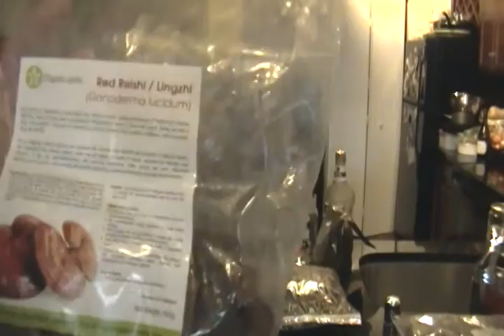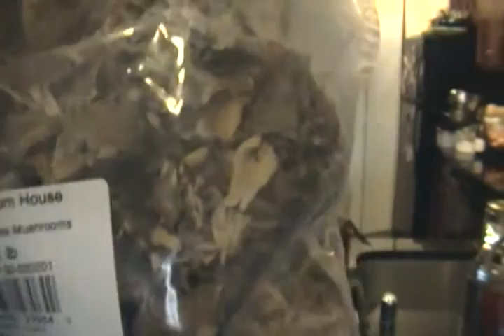Brad and Nicola's story Mushroom tincture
This is a great immune booster for those battling cancer. This is what is working for us. We make no claim to cure cancer.